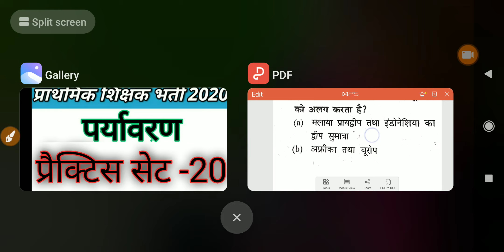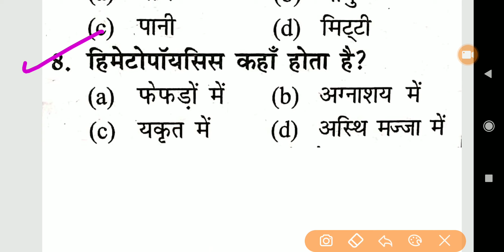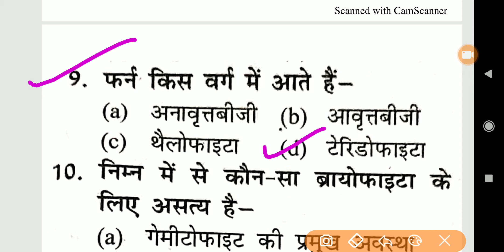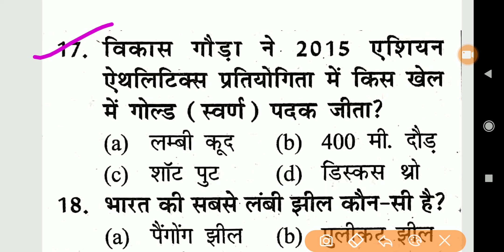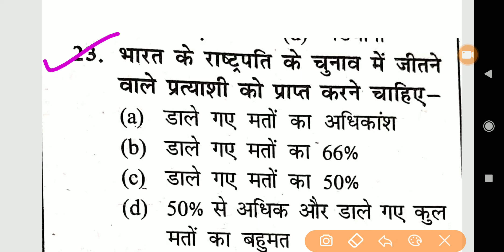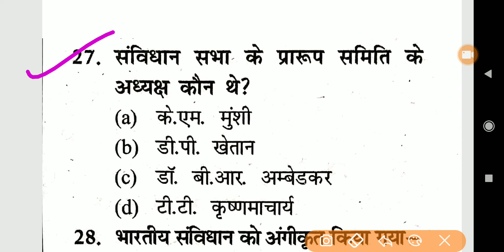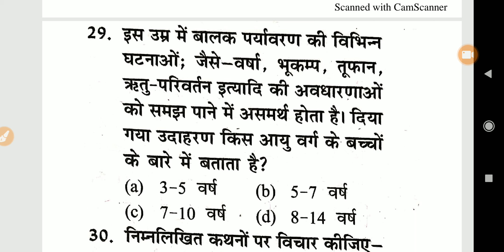Paryavaran TET practice set number 20 | mp environment practice set-20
Hi I am sumit chourey Welcome to my official YouTube channel study wire video
Environment practice set number 20